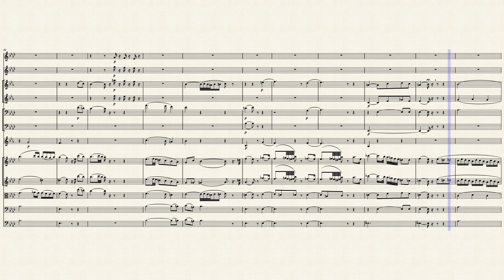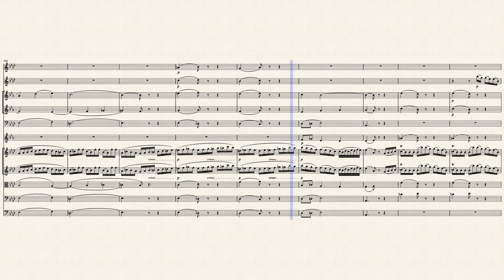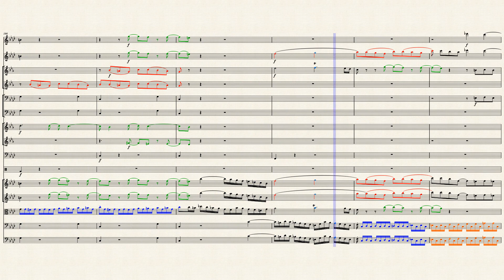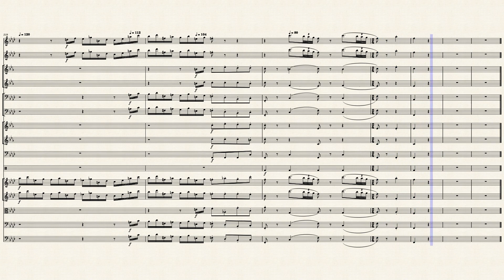Fantasy in F Minor for Orchestra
Logan James In Appreciation

An arrangement of Mozart's K.608.

The first and last sections have certain ideas color coded to demonstrate the masterful manipulation of musical motifs. The middle section is theme and variation, so there is no color coding.